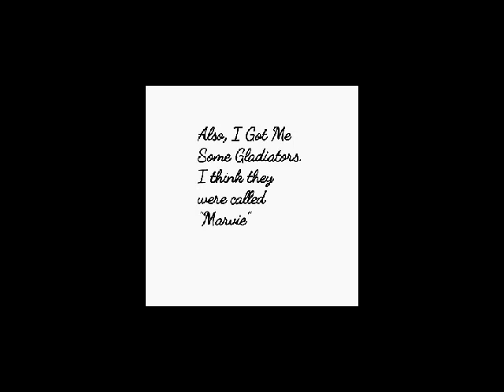Shoe Dazzle: Shoes & Accessories Unboxing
I  absolutely love Shoedazzle! They have the best in fashion. They sell shoes, clothes and accessories. And I am a VIP member.